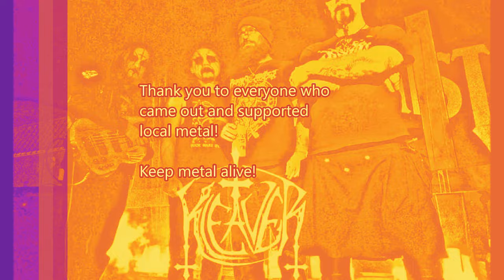Kleaver- Climbing the Mountain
This video was shot Live at Texas Mist. For more content go head to our Facebook page.

We Also have merch for sale

Shirts - $10

Kleaver Pepper blend - $7

Message the band Facebook page if you would like to order some merch.

Be sure to catch our Next show on Oct. 21 with Goatwhore!!

Kleaver would also like to thank everyone that shows up to our shows. Thank you for keeping local metal alive!